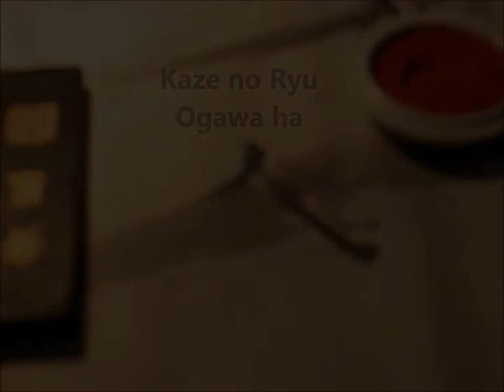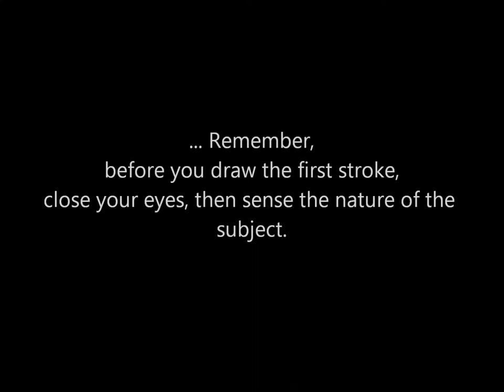Ogawa Ryu - Sumi-e Basic Techniques and Concepts - 1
Rebeca Roca explains some interesting facts regarding sumi-e Japanese painting.
Kokoromochi 心持